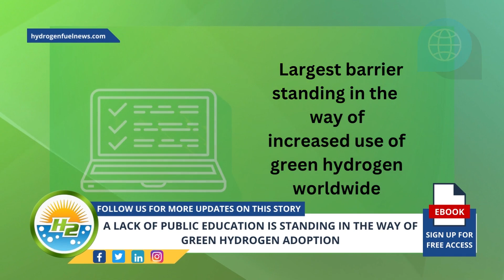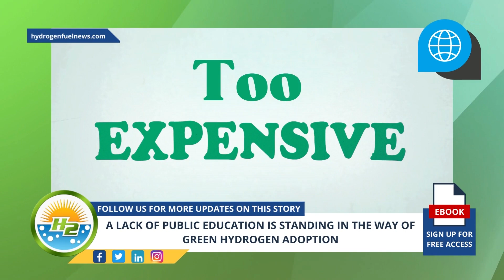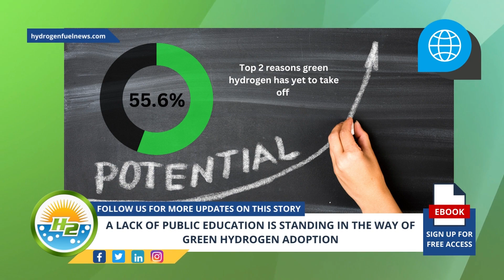A lack of public education is standing in the way of green hydrogen adoption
Calling all adventurers! We're looking for 4,000 subscribers to join our journey of discovering the power of hydrogen. In return, we'll keep you up to date with the latest and greatest information in this field.

More about the video...In a recent survey looking into the largest barrier standing in the way of increased use of green hydrogen worldwide, a lack of public education on the subject of H2 took the top spot - For Full Article